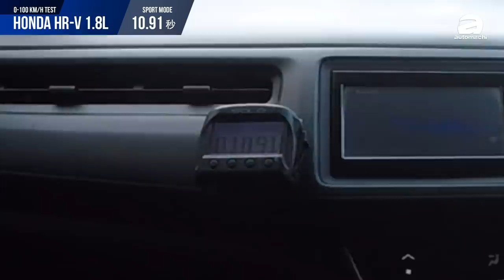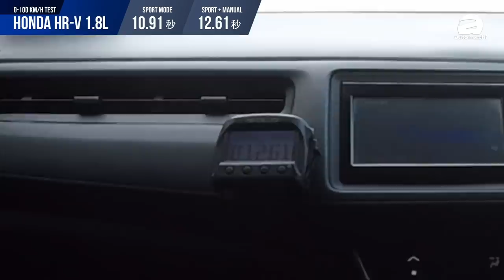2020 Proton X50 0-100km/h 到底有几快？（新车首试）｜automachi.com 马来西亚试车频道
我们之前在雪邦赛道测试了全新的 2020 Proton X50 ，不过由于时间不足的关系因此不能完全测试到 X50 的 0-100 加速表现。由于反应热烈，因此我们决定来一个完整的加速测试，看一看 X50 的加速到底有多快！

我国的 Proton X50 已经确认将会搭载1.5L的三缸涡轮增压引擎，不过会有两种动力输出，分别为150 PS/226 Nm 以及 177 PS/255 Nm，两者都是搭配7速双离合变速箱，官方油耗为6.4L/100KM（低功率）与6.5L/100KM（高功率）。

那其实这具 1.5L 三缸涡轮引擎 Proton 是有再调教的，并不是直接从吉利缤越上搬过来使用，原厂为了提升 NVH 表现，引擎里里外外超过10个零件都进行了升级优化，目的就是提供更好的宁静度以及稳定度，让消费者拥有更好的驾驶体验。

这一回我们测试的是 Flagship 车型，也就是177 PS的高功率版本，想知道它的表现如何？这一期的影片你绝对不能错过，因为我们还找来了专业的 Proton R3 车手做测试，以确保成绩够准确！